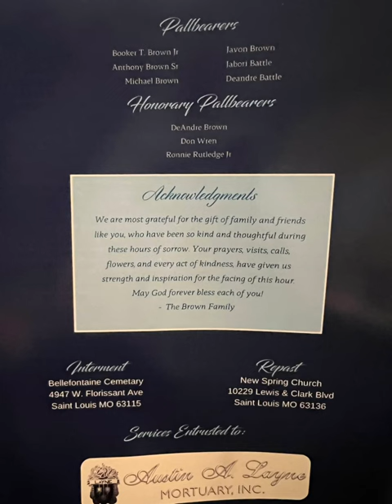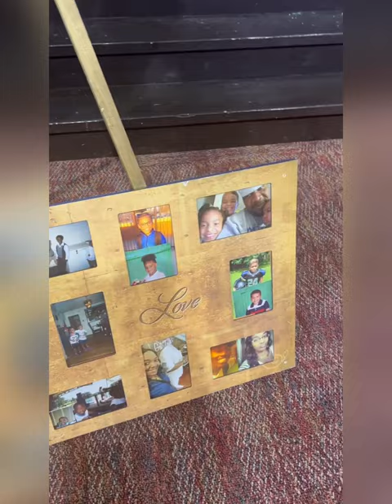Wendell B Tribute and Memorial Service!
Wendell B Tribute and Memorial Service! Gone to soon! Your music will live forever.